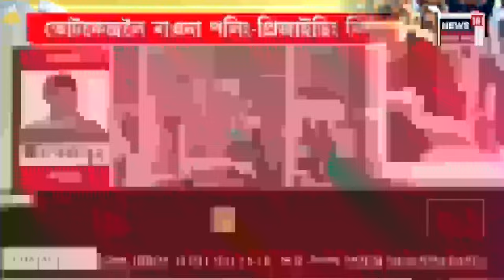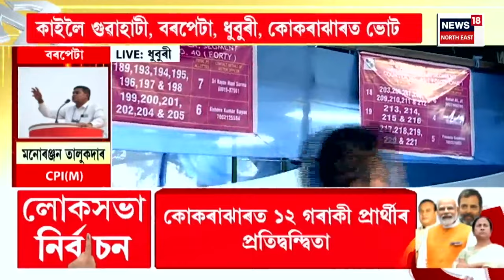ASSAM NEWS : পুনৰ বহিঃৰাজ্যত অসমৰ মহিলাৰ ৰহস্যজনক মৃত্যু | Homicide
ASSAM NEWS | পুনৰ বহিঃৰাজ্যত অসমৰ মহিলাৰ ৰহস্যজনক মৃত্যু
0:00 Intro
4:29 Jharkhand ৰ ৰাঁচীত টকাৰ উজান